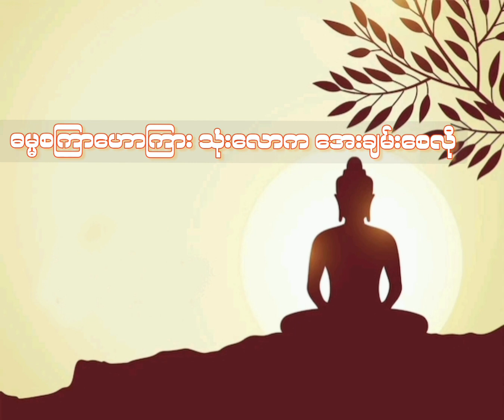လောကအလင်းတန်ဆောင် official lyric video ထက်မြက် ၊ နောင်တော် ၊ ရကောက်